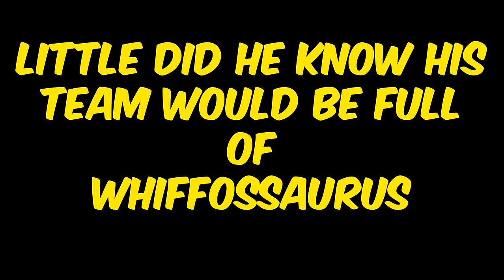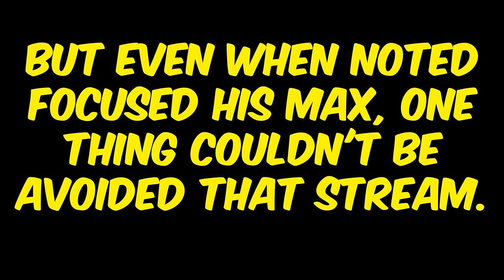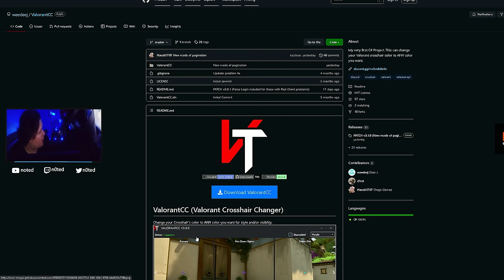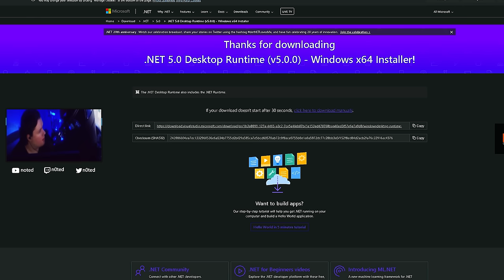n0ted FINNALY Reveals his secret crosshair! - Valorant